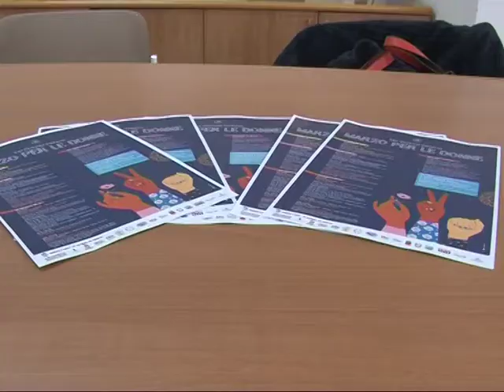8 marzo iniziative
Presentate a Sam Giovanni Valdarno le iniziative promosse in sinergia dalla Commissione Provinciale Pari Opportunità e dal Comitato 8 Marzo.